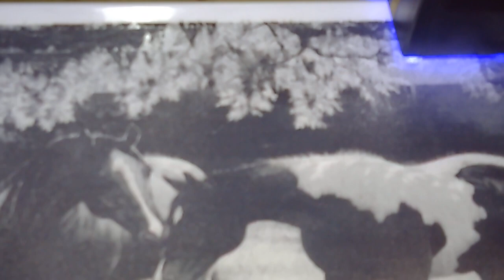250x200 tile took 7 hours to do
laser art